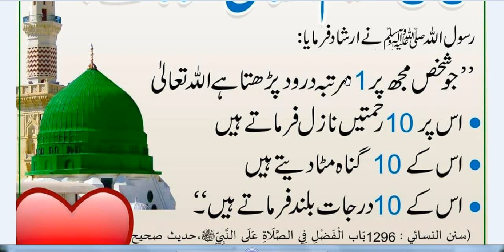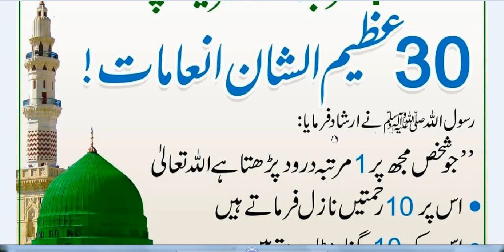1 Martba Durood Parhny par 30 inamaat | ak martba Durood parhny par inamaat